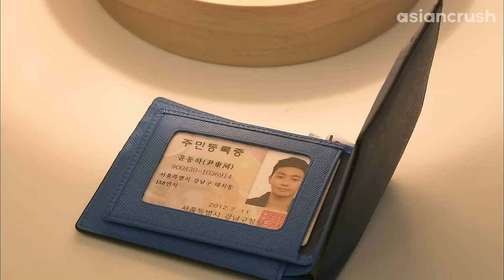When you have a disturbing realization mid-hookup...with Park Seo-joon | K Drama | Witch's Romance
throwback to PSJ's pre-zaddy era

About 'Witch's Romance' (aka 'Witch's Love') 마녀의 연애
39-year-old investigative reporter Ji-yeon stopped believing in relationships after her ex skipped town right before their wedding--but when she meets an aimless 25-year-old with heartbreak of his own, could she learn to love again with a much younger man?

Cast:
Park Seo-joon
Uhm Jung-hwa

Director:
Lee Jung-hyo

Witch's Romance' (aka 'Witch's Love') 마녀의 연애 | AsianCrush